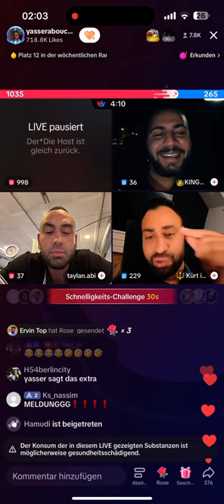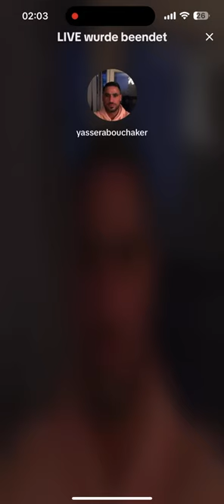Yasser und Hamza BEEF eskaliert!!! Hamza will mit Yasser kämpfen!! TIKTOK LIVE 07.06.2023